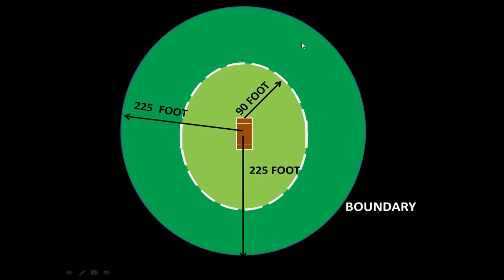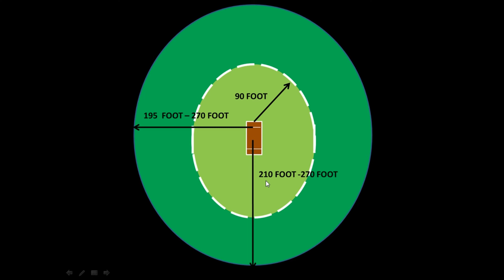Cricket Ground Measurement in Hindi - Pitch to Boundary Distance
Cricket Ground Measurement in Hindi
Pitch to Boundary distance not fix
cricket Ground Measurement length and width (लंबाई और चौड़ाई)
150 yards = 450 foot
30 yards = 90 foot
65 yard = 195 foot
75 yard = 225 foot
90 yard =270 foot
180 yard = 450 foot

 ICC RULE
1. The playing area shall be a minimum of 150 yards (137.16 meters) from boundary to boundary square of the pitch, with the shorter of the two square boundaries being a minimum 65 yards (59.43 meters).
2.The straight boundary at both ends of the pitch shall be a minimum of 70 yards (64.00 meters). Distances shall be measured from the center of the pitch to be used.
3.In all cases the aim shall be to provide the largest playing area, subject
to no boundary exceeding 90 yards (82.29 meters) from the center of the pitch to be used.